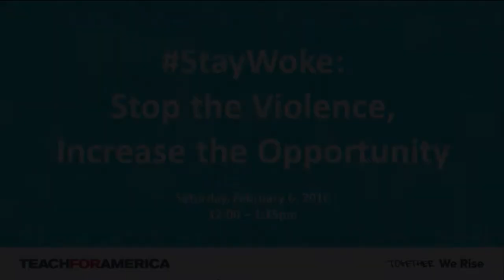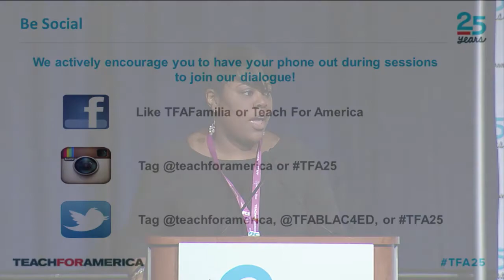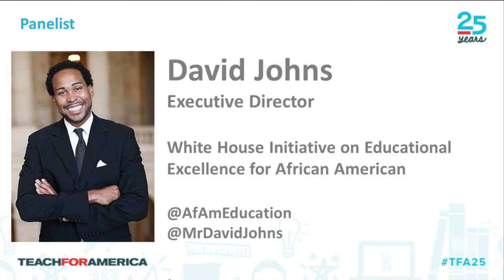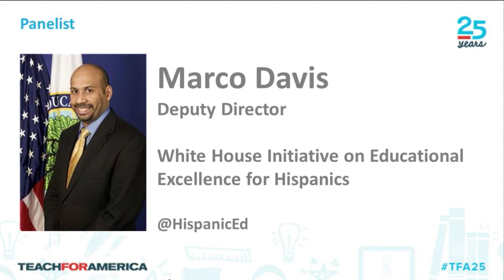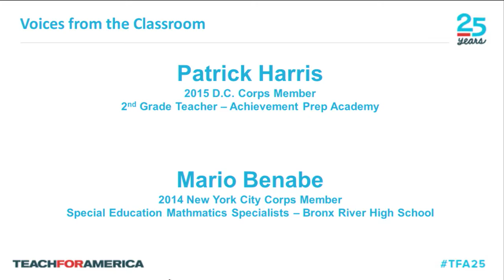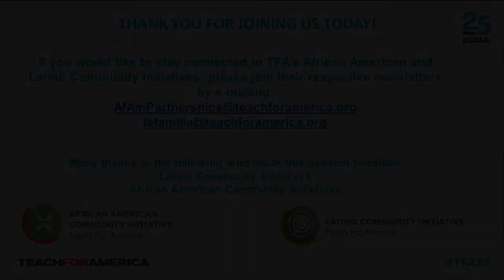StayWoke: Stop the Violence, Increase the Opportunity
Watch the session from Teach For America's 25th Anniversary Summit -- StayWoke: Stop the Violence, Increase the Opportunity